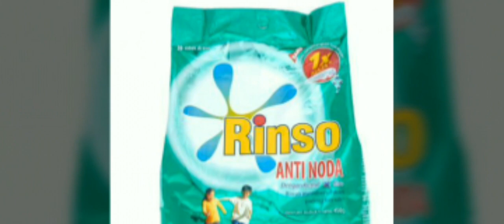Cara menghilangkan warna lensa kacamata untuk mengganti ke warna lain